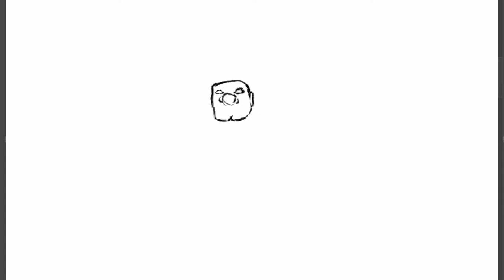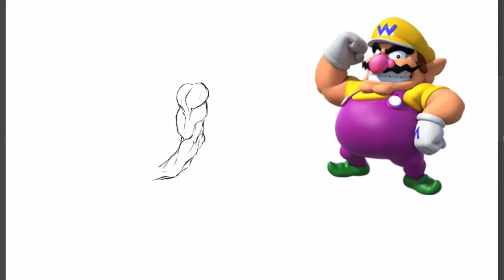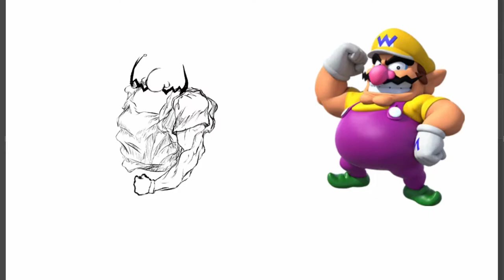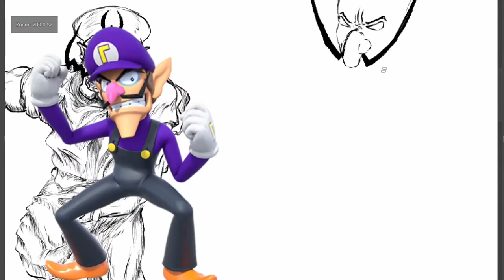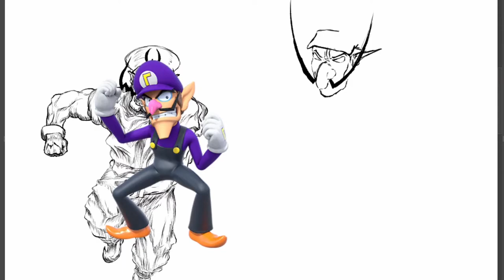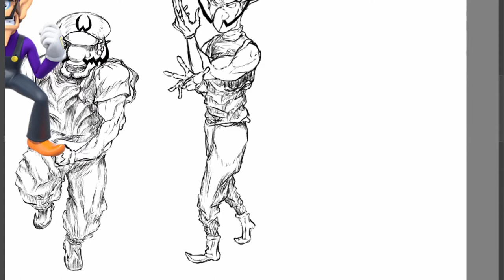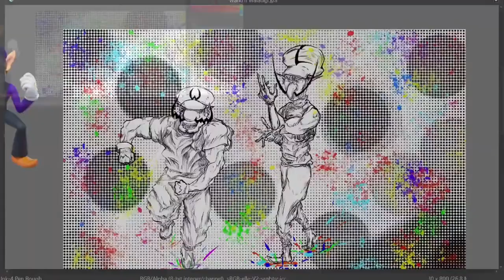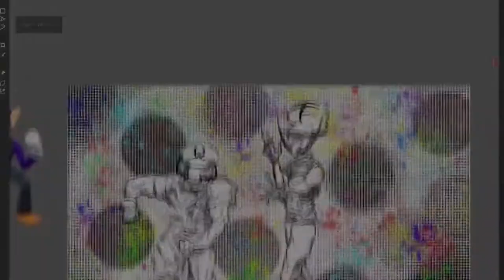Drawing Wario and Waluigi in my Style | [Speed Draw]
Today i'm drawing Wario and Waluigi in my style, let me know down in the comments what other characters you want to see me draw next. Hope you enjoyed and as always, keep on drawing.

The rest of the music in this video is made by me.